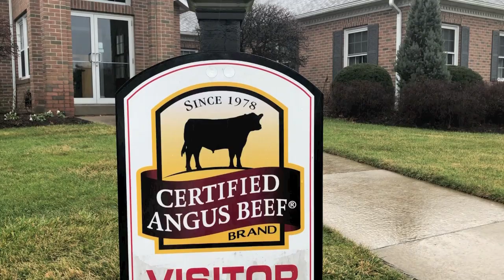A Certified Angus Beef podcast hits the airwaves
A certified Angus Beef podcast for 2020 hits the airwaves with usefull info and preparing beef ideas.